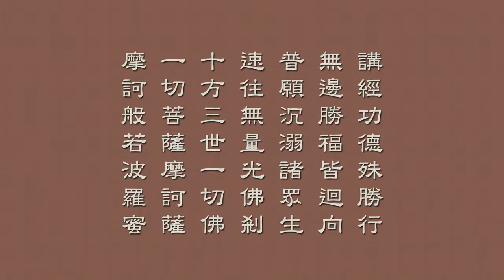南山律在家备览 别行篇09完整版字幕版